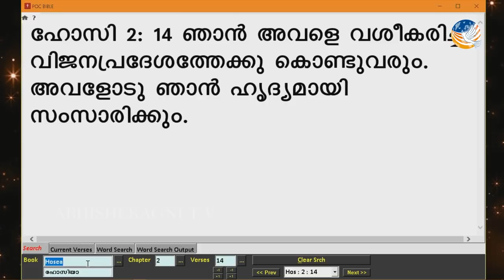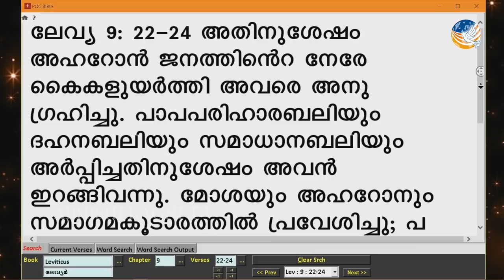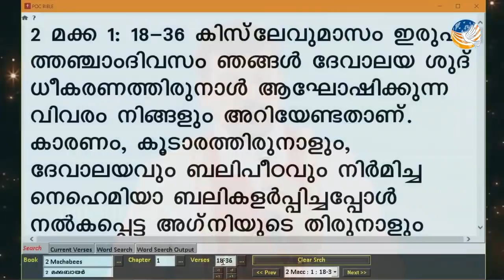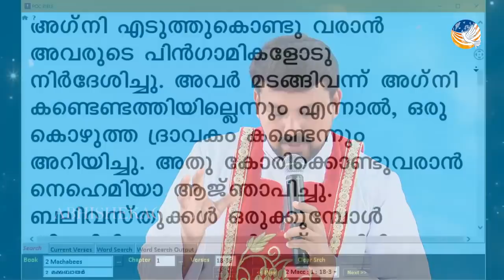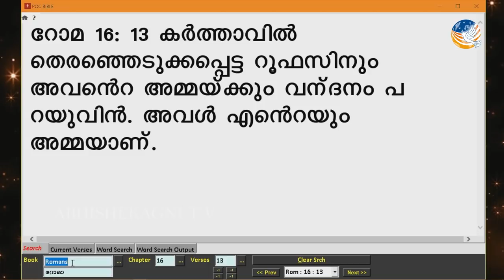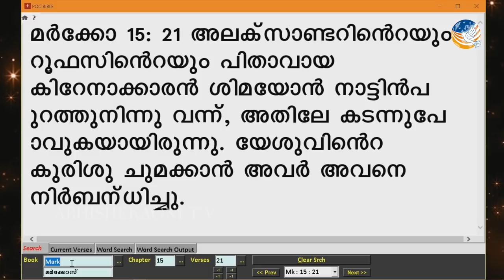03 TALK FR DANIEL POOVANNATHIL ദൈവസ്വരത്തിന് കാതോർക്കുക 720P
ABHISHEKAGNI TV

MY ONLY INTENTION IS TO SPREAD THE WORD OF GOD!!
I don't have the least interest earning any money.

ABHISHEKAGNI LEADERS CONFERENCE 2019-